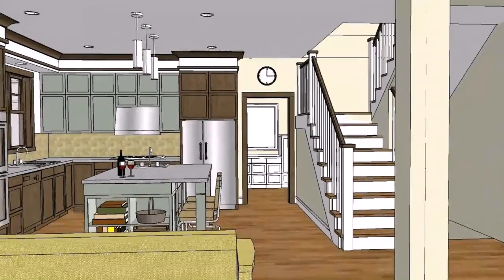Townhouse Designs And Floor Plans Philippines - Gif Maker DaddyGif.com (see description)